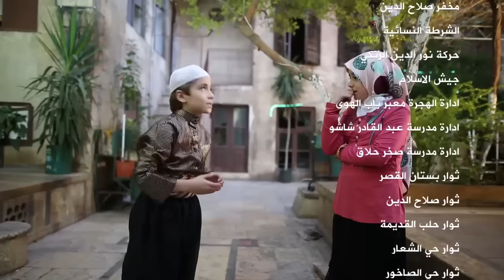الثانية وثلاثون - ام عبدو الحلبية 2 - ليش هيك صار - OM ABDO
حلقة جديدة من ام عبدو الحلبية 2 - بعنوان ليش هيك صار - تسلط الضوء على تصرفات  بعض أصحاب  النفوس الضعيفة والمستغلين للأوضاع الرديئة التي مرت بسوريا .
صفحتي الفيس :
سناب شات  :
subhi_sakka
تويتر :
يوناو  :
subhi_sakka
تيك توك Tik Tok :